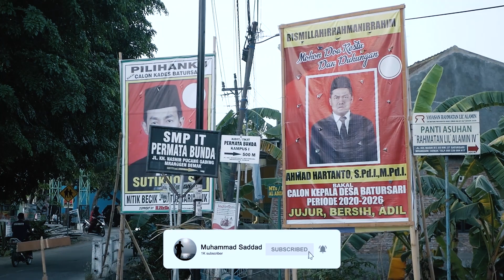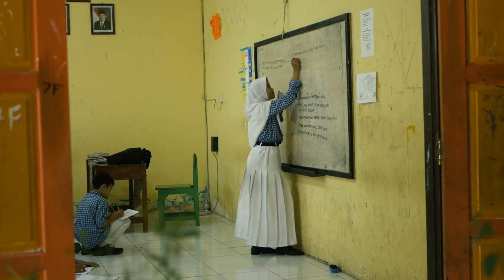DOK. 2019.11.14 | Langkah Awal Laboratorium Alam Sekolah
SMPN 3 MRANGGEN

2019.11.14 | Langkah Awal Laboratorium Alam Sekolah